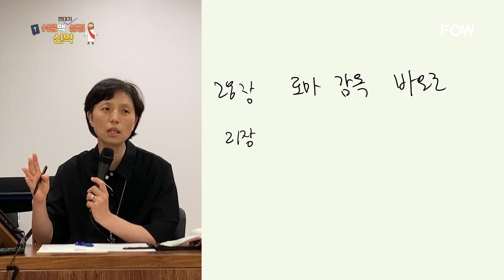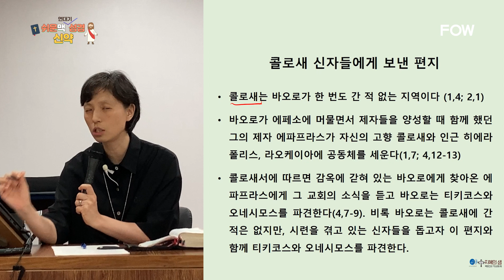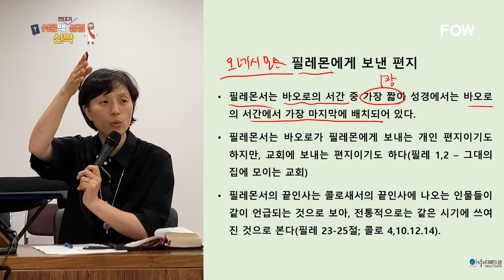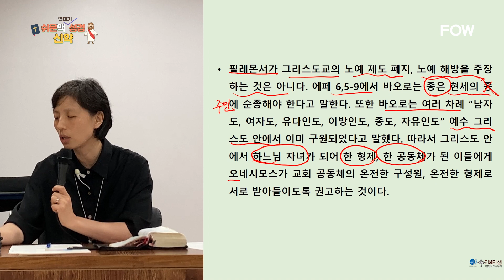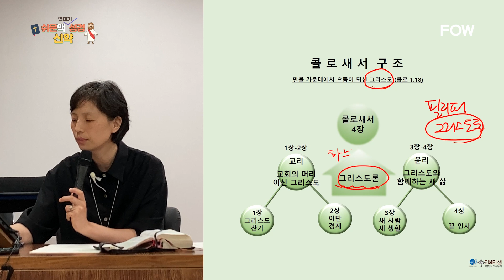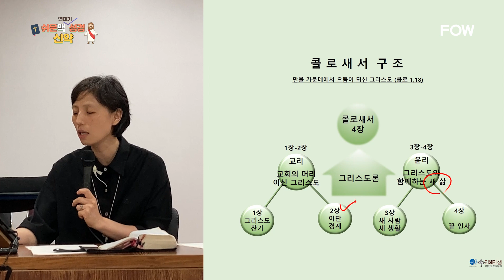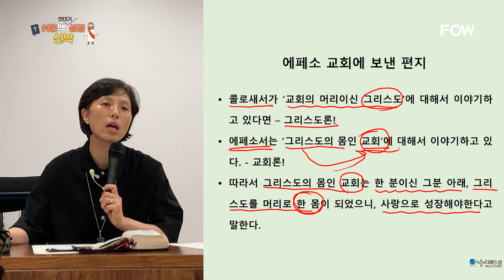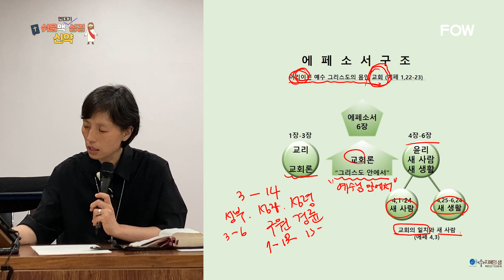[가톨릭 특강] 27강 - 옥중서간(에, 콜, 필, 필)ㅣ쉬운 맥 연대기 성경 신약 - 표한미 요셉피나 선교사